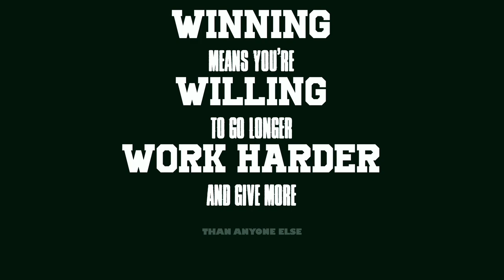2020-2021 Lady Tigers Hype Video